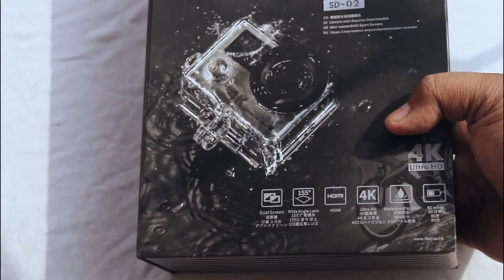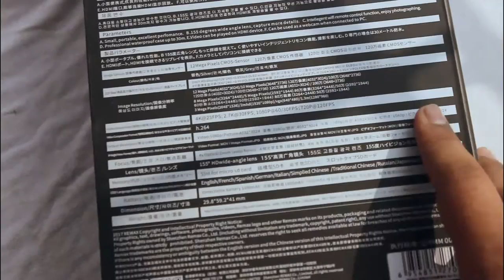Remax Sd-02 Action camera Unboxing in bangla || 1st impression || Tutorial T.V pro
This is a unboxing of Remax Sd-02 Action camera

How to create a intro like tahseenation in bangla || Adobe after effect template || Tutorial T.V pro